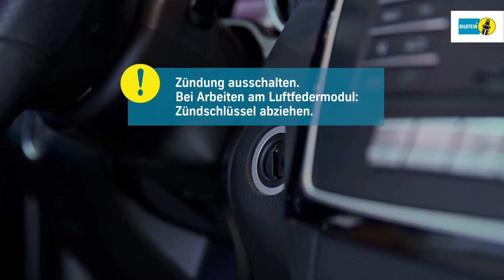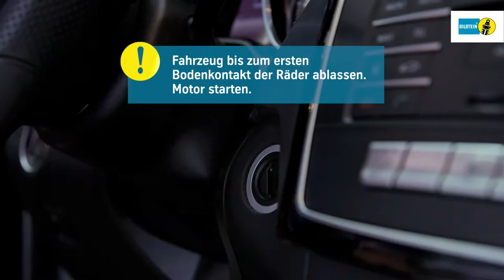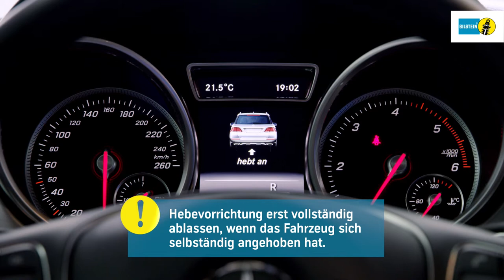Bilstein | Einbauvideo B4 Luftfedermodul VA MB GLE W166 by GÖHRUM Fahrzeugteile GmbH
Bilstein Einbauvideo B4 Luftfedermodul Vorderachse Mercedes-Benz GLE W166

• 100% Funktionalität wie am ersten Tag
• 100% Neuteile für ein Maximum an Stabilität und zuverlässiger Sicherheit
• 100% kompromisslose Erstausrüster-Qualität

EIN TEIL DES ERFOLGS:
- Handelstreue
- klare Sortimentspolitik

GÖHRUM Fahrzeugteile GmbH
Ulmenstr. 19
71069 Sindelfingen